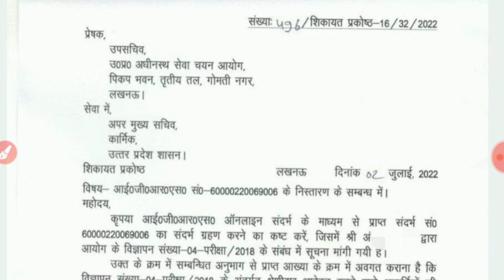Upsssc je 2018 || category wise application receive ||official RTI reply || upsssc Recruitment 2018